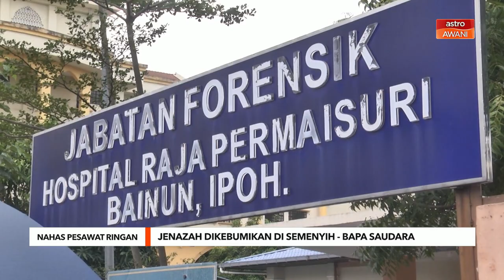Nahas Pesawat Ringan | Jenazah dikebumikan di Semenyih - Bapa saudara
Jenazah jurulatih penerbangan, Fajim Juffa Mustafa Kamal, 52 tahun, yang maut dalam nahas pesawat ringan terhempas di Medan Gopeng akan dikebumikan di Semenyih, Selangor.

Menurut bapa saudara Allahyarham, jenazah dibawa ke Semenyih selepas selesai proses bedah siasat di Hospital Raja Permaisuri Bainun (HRPB) Ipoh.